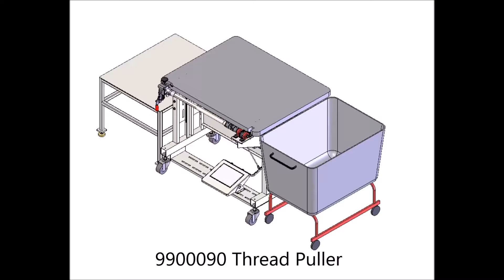9900090 Thread puller device